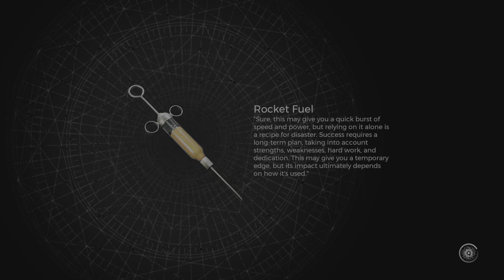Remnant 2 🔥NEW BEST BUILD ✅OP✅ ELEMENTAL AND MOD DAMAGE🔥all Forlorn Coast ☠️APOCALYPSE☠️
PS5 CH Italiano (Eng)